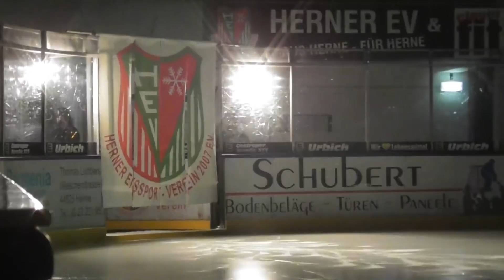Oberliga Nord Hauptrunde 18/19 29.SP Herner EV - EXA Icefighters Leipzig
Oberliga Nord Hauptrunde 18/19 29.Spieltag
Herner EV - EXA Icefighters Leipzig 2:3
Hannibal Arena, Herne
1.100 Zuschauer